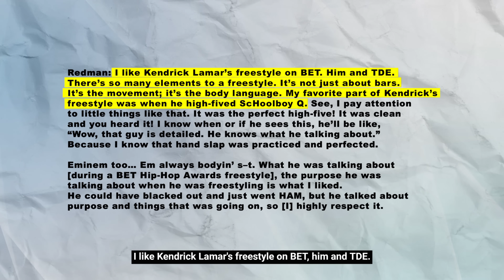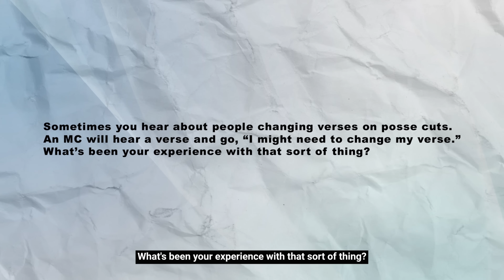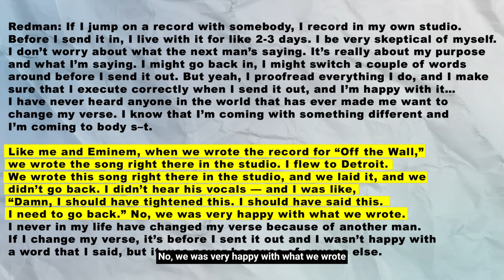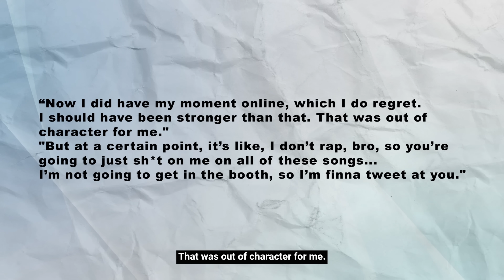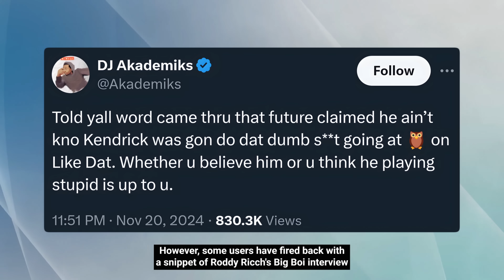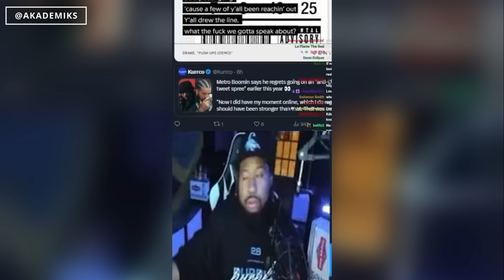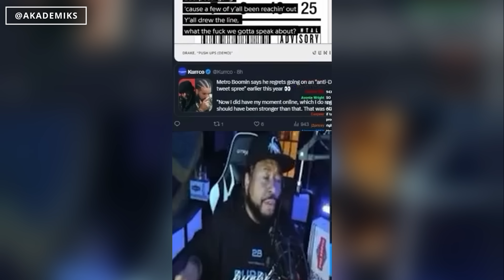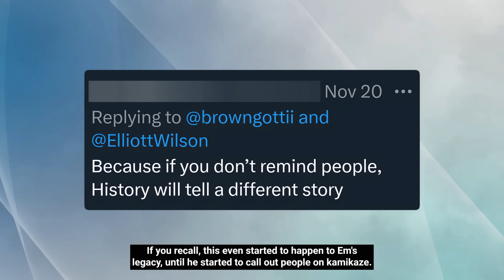New Eminem Teaser, “Em Always Bodying S**t” Redman on Cyphers, Future on Drake v Kendrick, LL Cool J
TIMESTAMPS:
00:00 Intro and Summary
00:45 Eminem Teaser
01:09 Redman & Meth on Cyphers Eminem & Kendrick
05:01 Future & Metro on Drake vs Kendrick
10:30 LL Cool J on Paying Homage w/ Eminem